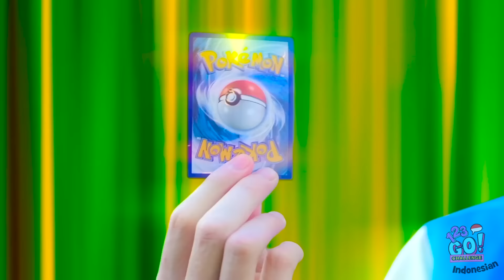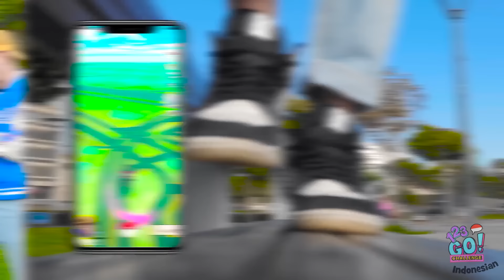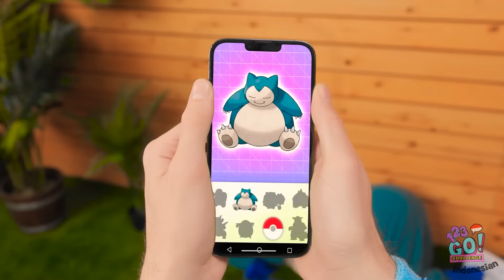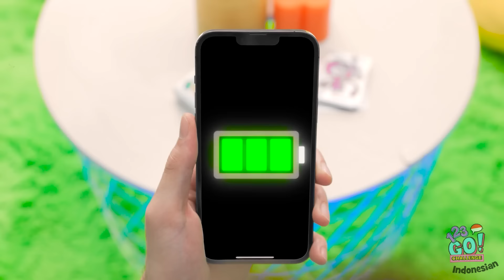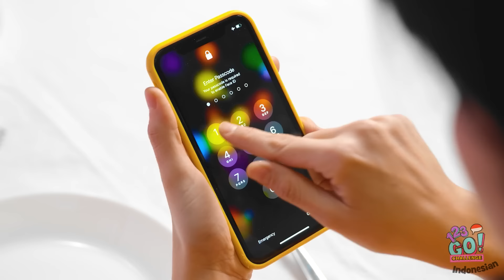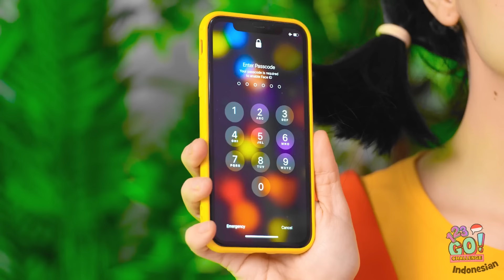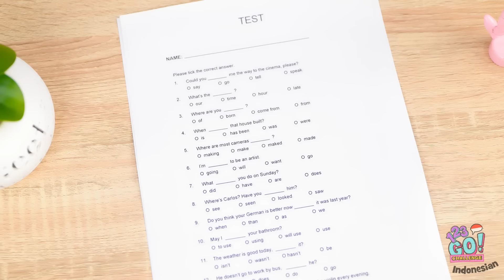POKEMON di DUNIA NYATA! Nyelundupin Pokemon ke Sekolah *Pikachu jadi Manusia oleh 123 GO! CHALLENGE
Menangkap pokemon pastinya jadi tantangan, tapi seru banget.
Kamu mau melihara pokemon apa?
Kasih tahu di kolom komentar ya.